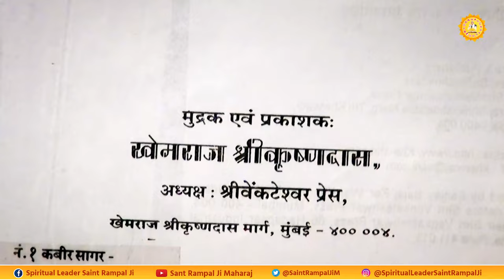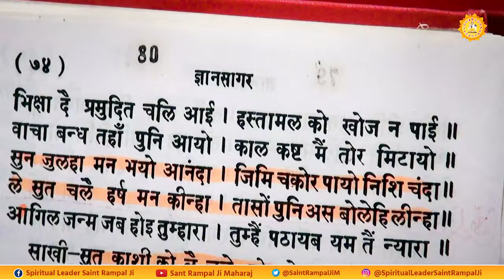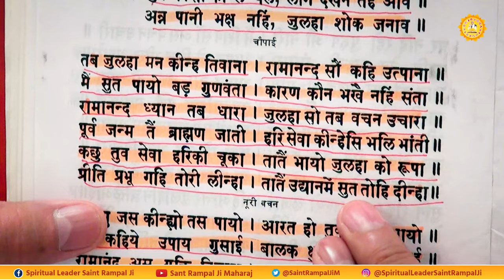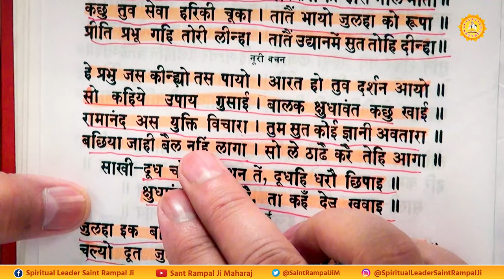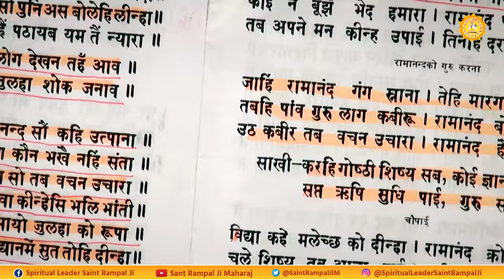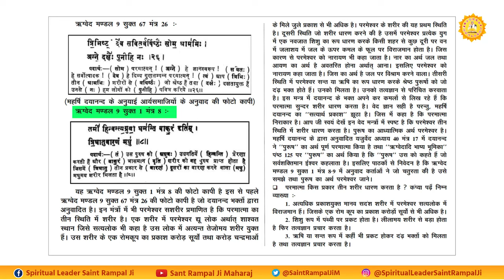कबीर परमात्मा के अवतरण की लीला, कबीर सागर से सुनिए | Sant Rampal Ji Maharaj Satsang